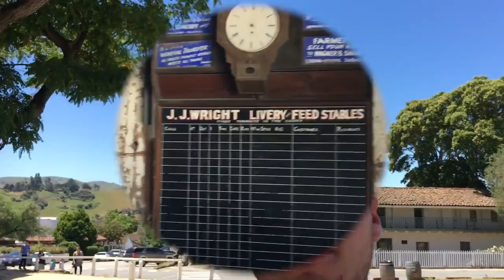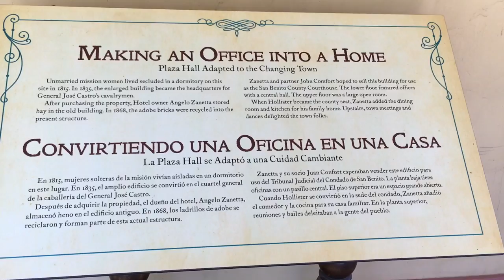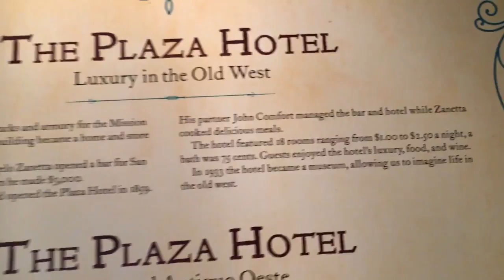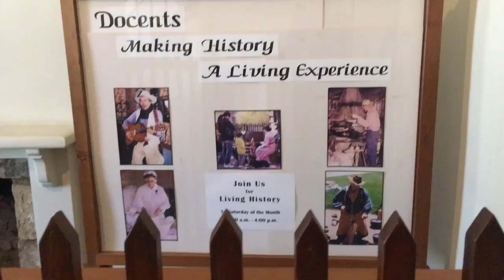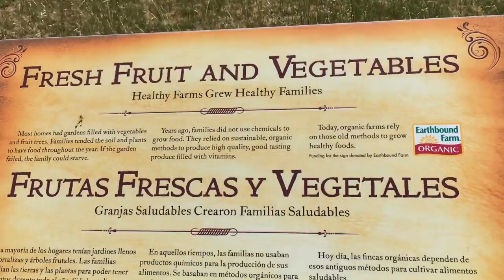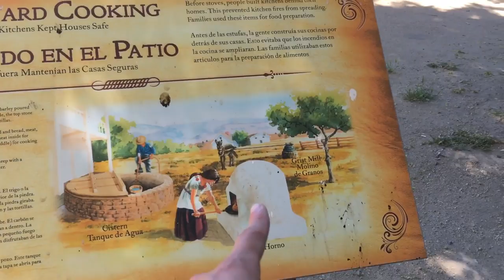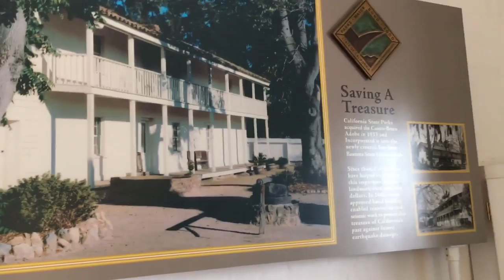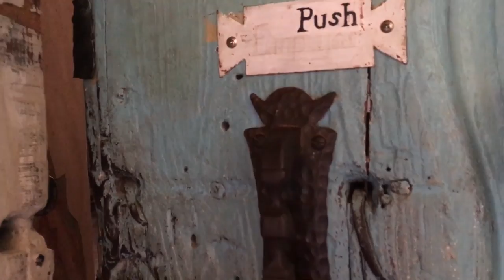San Juan Bautista Revisited | On The Road with Alex Paras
After a livestream of me playing Beat the Deck from GSN, its now time for the first On The Road with Alex Paras episode of 2017! In today's episode of On The Road, we re-visit the mission town of San Juan Bautista where I show you some of the historical figures that I have not shown you the last time I went to San Juan Bautista. Enjoy!

alex.paras2

L4GS-TV is associated with Fullscreen.net